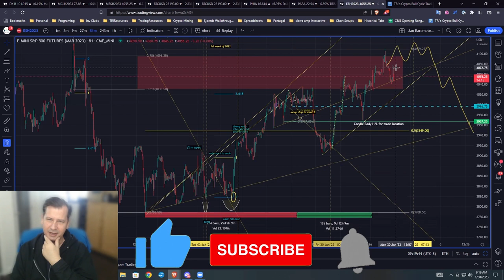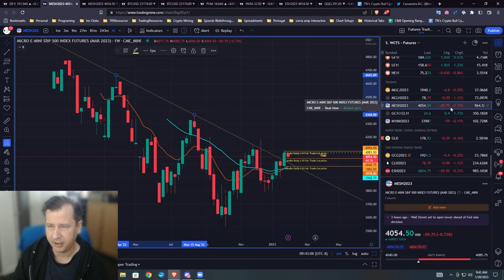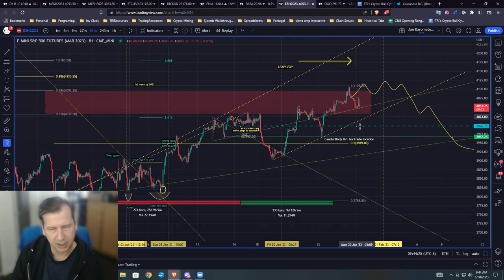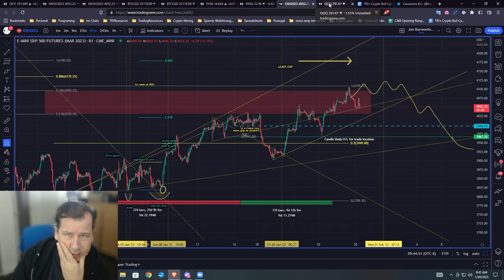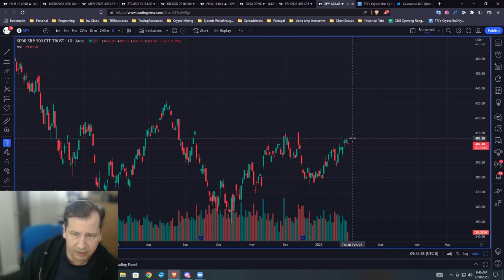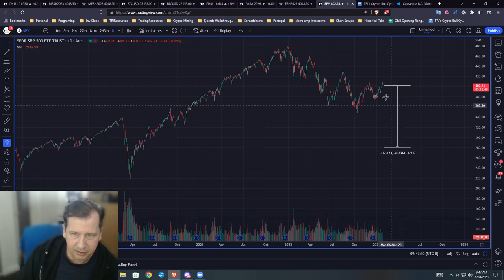Will This Stock Market Bull End When He Speaks?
Welcome to another TRI Clip, leave a comment on the video and if you’d like to learn how to effectively build and run a profitable small trading business, come and Join TRI!

In these TRI Clips, we cover the Stock & Crypto Markets, Technical Analysis, Commodities, Bonds, Forex, macroeconomics, day trading, swing trading, investment strategies, and much more!

🕘 Chapters:

00:00 - January Barometer Update
02:22 - Fed Event Window Coming Up
03:07 - Downside Gaps, Gaps Like to Be Filled
04:15 - Michael Burry's Prediction